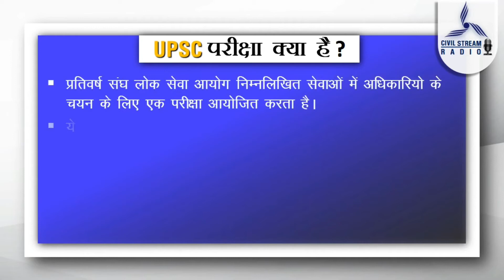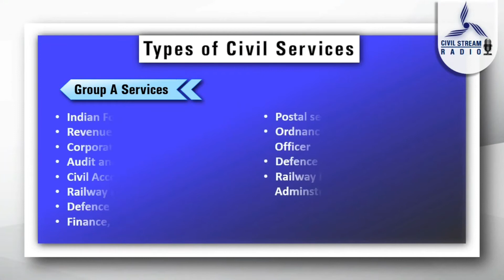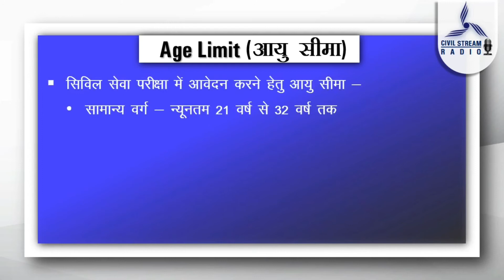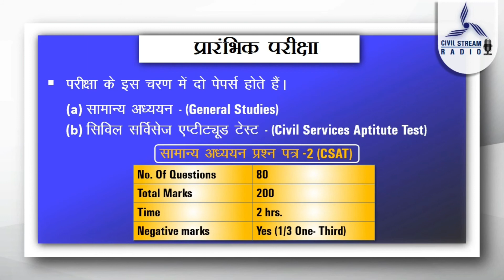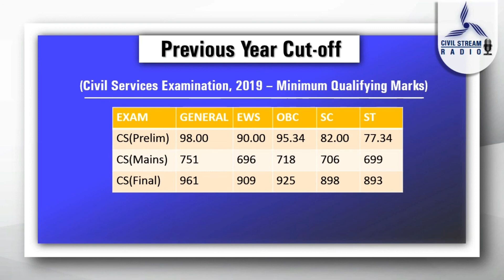What is UPSC Exam ? All about UPSC Exam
What is the use of UPSC exam?
What is meant by UPSC exam?
What is qualification for UPSC exam?
What is Upsc salary?
what is upsc exam in hindi ?
आईएएस एग्जाम पैटर्न एंड सिलेबस
आईएएस बनने के लिए कितने मार्क्स चाहिए ?
UPSC में कितने नंबर से पास होते हैं ?
आईएएस के पेपर में कौन कौन से सब्जेक्ट आते हैं ?
आईएएस बनने के लिए कौन सी बुक पढ़नी चाहिए ?
Who is eligible for UPSC exam?
What are the exams under UPSC?
Can a 12th pass apply for UPSC?
Which degree is best for IAS?